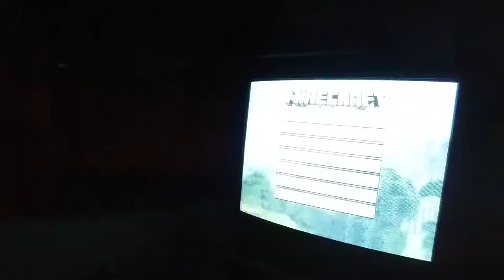11YEAR OLD SPEARS PILLOW👊